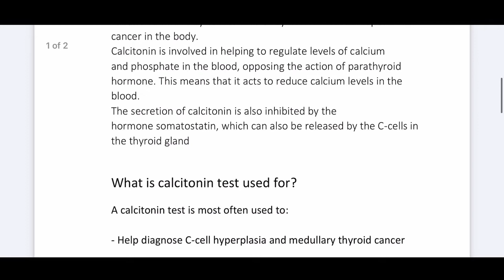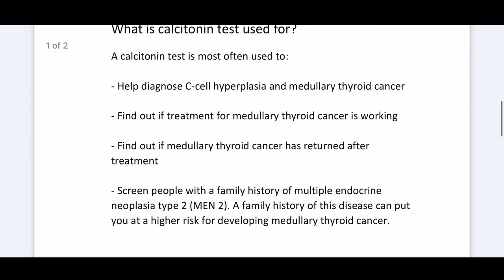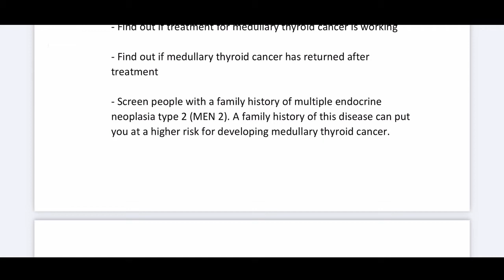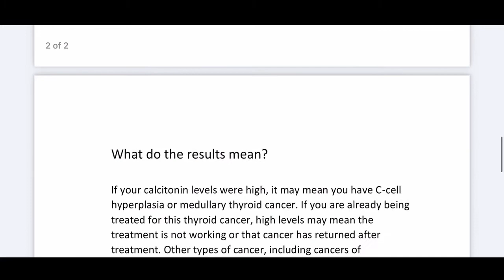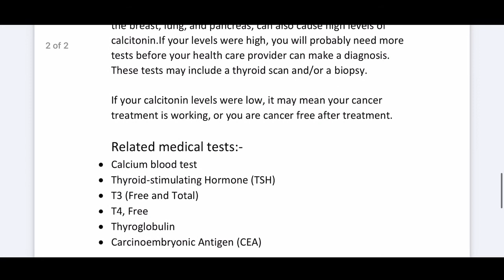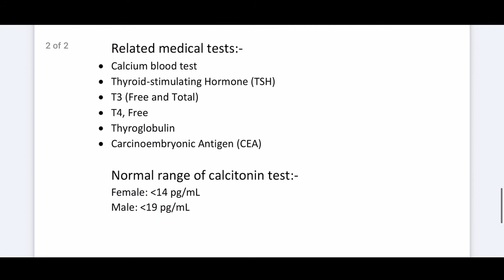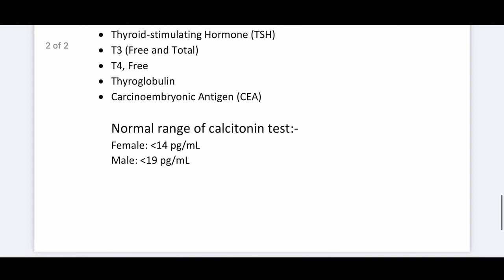What is Calcitonin